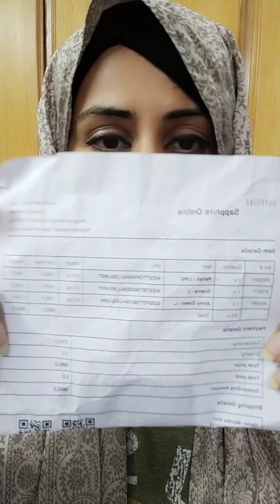Sapphire West Collection review / online shopping haul in lockdown